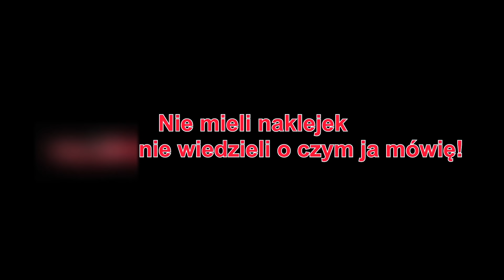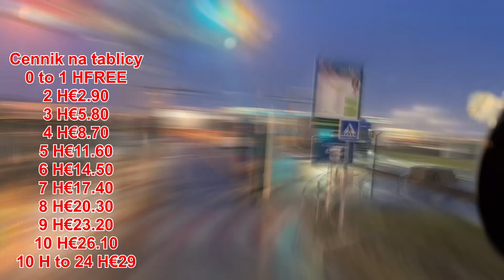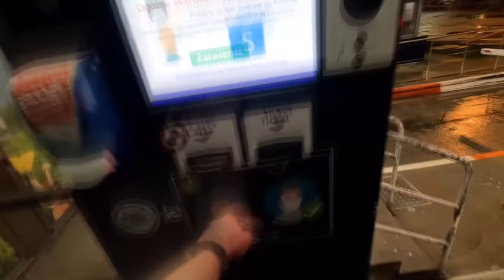#114 Nie taki diabeł straszny czyli Wielka Brytania po raz drugi.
Marcowy wyjazd do Wielkiej Brytanii. Łatwo i przyjemnie.